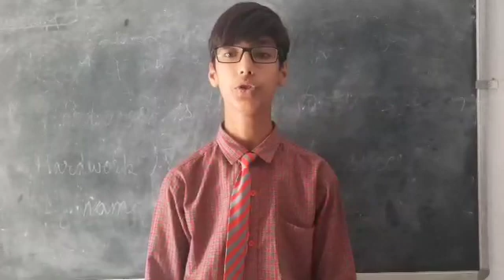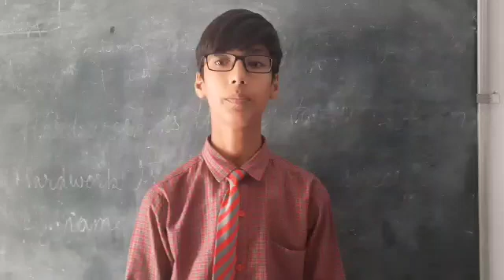Inspire Awards-Manak 2021-22| Innovative Ideas For Solid waste management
Sumit Kumar class 9th , GSSS Kahnuwan Boys Gurdaspur.